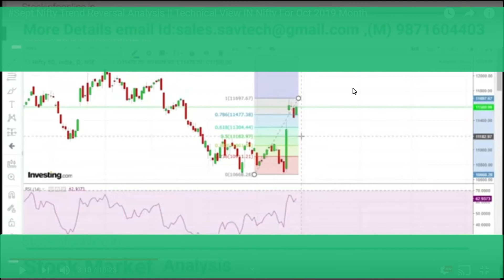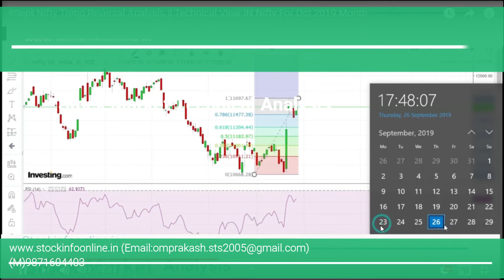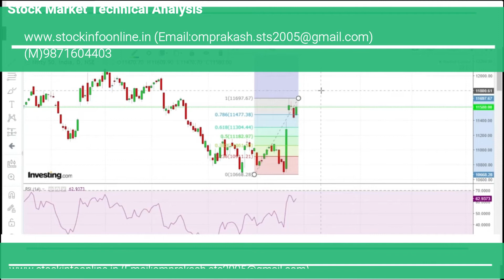शेयर बाजार में इस तरह का ANALYSIS नहीं किया जा सकता